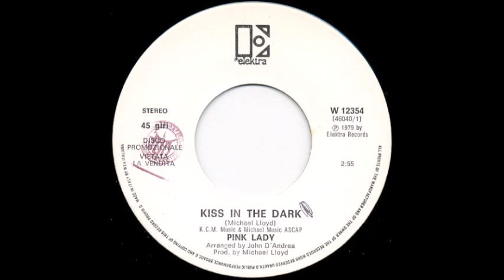Pink Lady - Kiss In The Dark (single version) (1979)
One question has always crossed my mind. was America ready for Pink Lady. or was Pink Lady ready for America? Granted, this J-Pop duo of Mitsuyo "Mie" Nemoto and Keiko "Kei" Kuwaki was very popular in their home country of Japan until their break-up in 1981 (but have reunited several times afterwards), they had briefly minor success in the US in 1979 with their only single, "Kiss In The Dark". The song did hit the Top 40 on the Billboard Hot 100, peaking at #37, but only made it to #49 on the Cash Box Top 100. They even had a short-lived variety show with comedian Jeff Altman on NBC called "Pink Lady & Jeff". The show was a critical and commercial disaster but at least everyone got to see how sexy Mie & Kei look in bikinis. You may not agree, but I kinda like this song. Their vocals blend well with the rhythm of the song. America may not have received a platonic helping of Pink Lady, but at least they got to have a small taste.